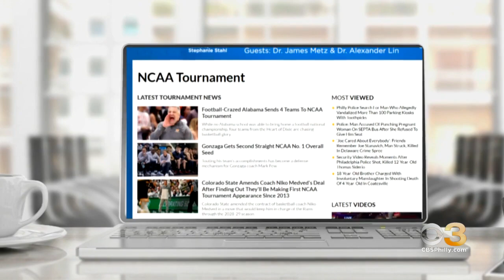University Of Delaware Students Cheer On Blue Hens In NCAA Tournament